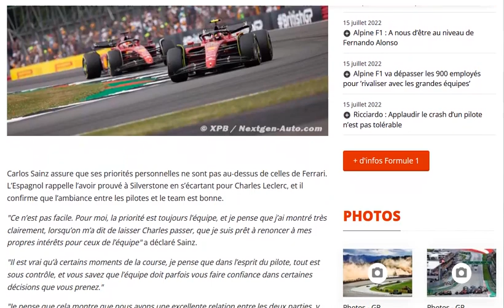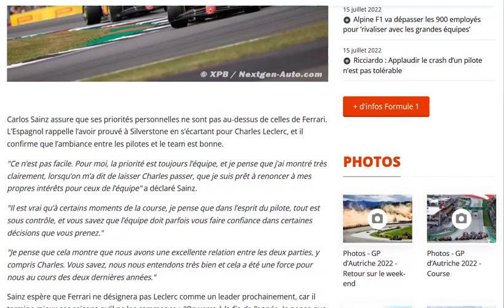Sainz se dit prêt à renoncer à ses intérets pour aider Ferrari cette saison !